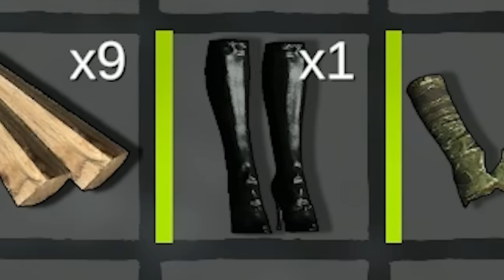Shoot First, Shoot Later.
Welcome back to some more multiplayer gameplay of Sunkenland! In today's Sunkenland, we upgrade even more, raid some islands and finally make guns! ! Let's play Sunkenland!

Main channel: @IGP

About Sunkenland:
Get ready for a Waterworld-themed survival game with modular base building, sunken city scavenging, crafting, base defense, and invasions of NPC clans for resources and territory. Ready for the water apocalypse?